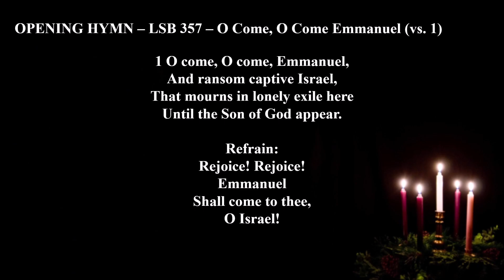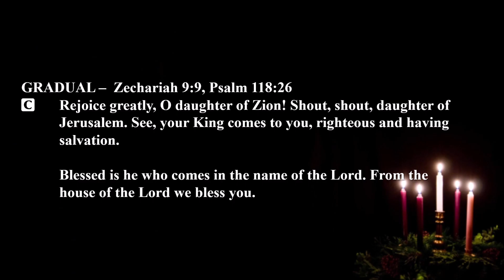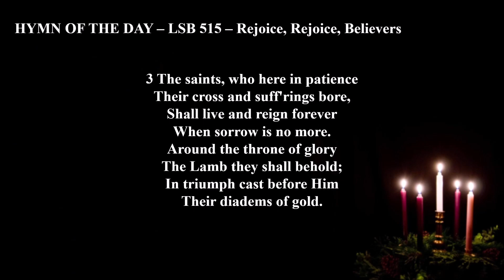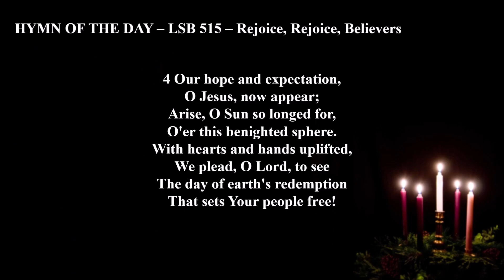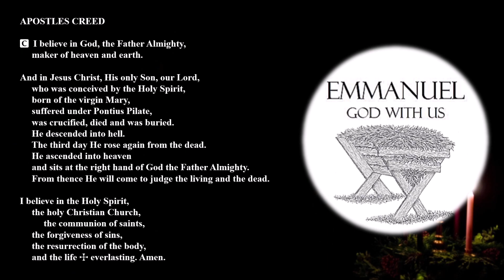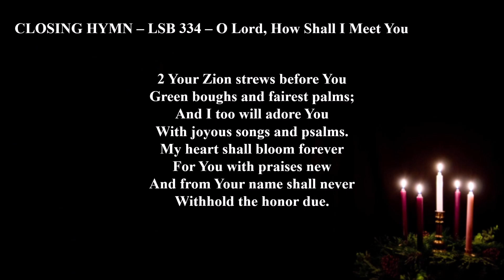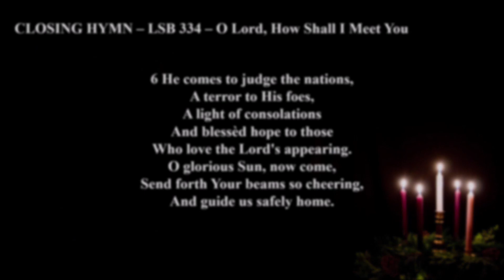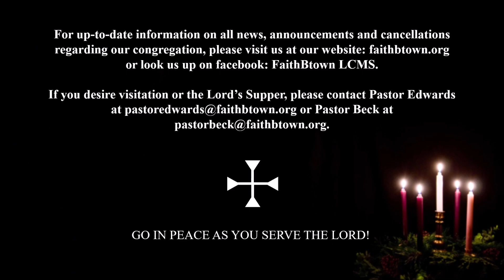The First Sunday In Advent 11-29-2020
Sermons, Newsletter, Calendar and Announcements for Faith Lutheran Church, Bloomington, Indiana may be found

Hymns and Divine Service, Setting I reprinted from Lutheran Service Builder. Used by permission: Lutheran Service Book Hymn License no. 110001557.

Postlude: O Come, O Come Emmanuel by David A. deSilva. Used by permission: Lutheran Service Book Hymn License no. 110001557.